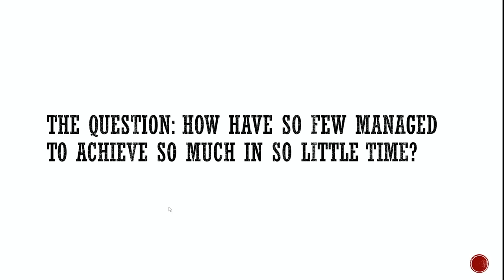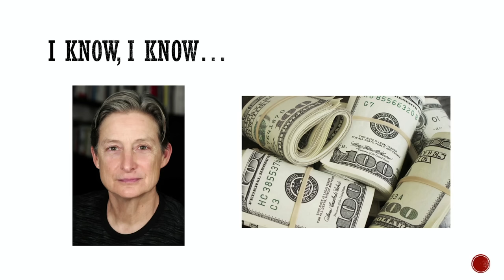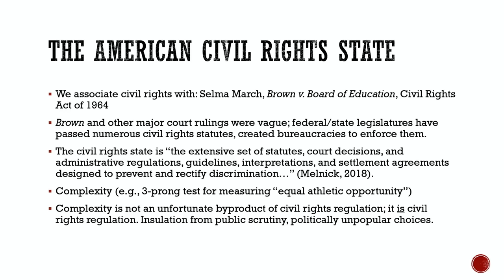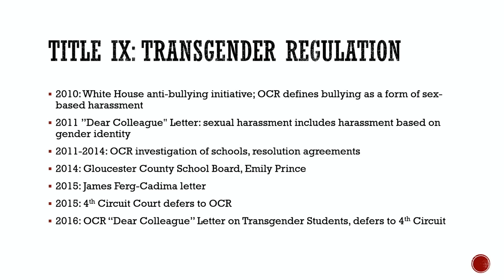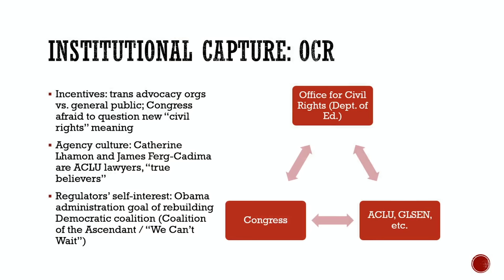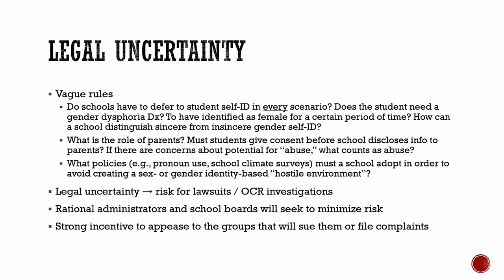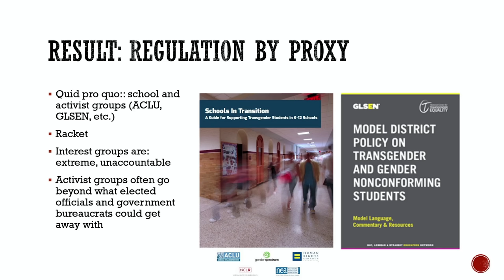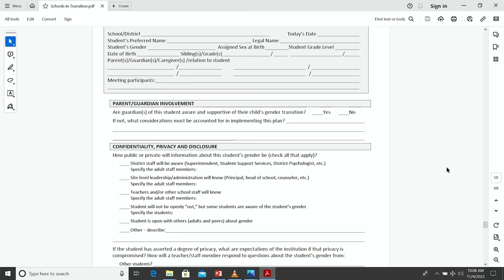How Gender Ideology has been Embedded within America with Leor Sapir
Leor Sapir is a fellow at the Manhattan Institute (MI). In his work at the MI, Dr. Sapir applies his research and academic experience to policy matters, concentrating on issues of gender identity and transgenderism. His inaugural essay in City Journal (Winter 2022) explores a series of recent court rulings on transgenderism, demonstrating how bad ideas translate from fringe academic theory into law and policy. Previous pieces for City Journal explored evolving athletic guidelines and media coverage surrounding transgender issues.